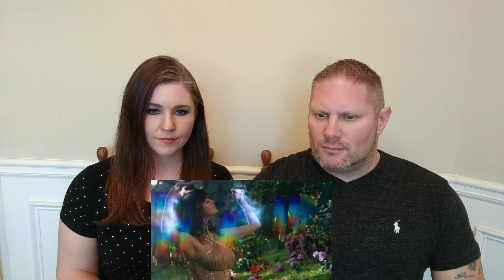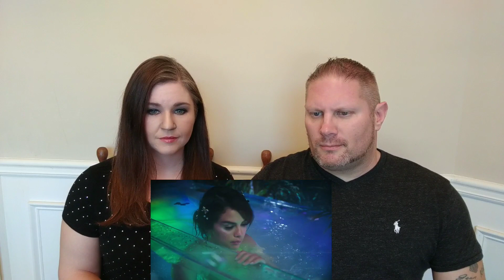Selena Gomez - Rare (Official Music Video) REACTION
We hope you enjoy our reaction to Selena Gomez - Rare (Official Music Video)